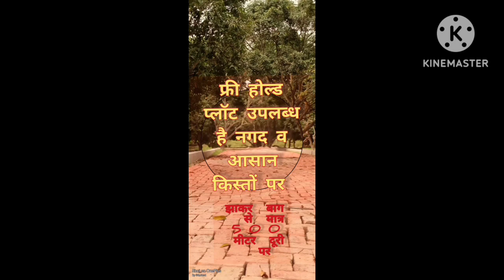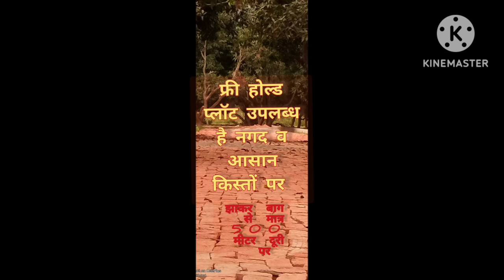अब लखनऊ में फ्री होल्ड प्लॉट उपलब्ध हैं नगद व आसान किस्तों पर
अब लखनऊ में प्लॉट खरीदना चाहते हैं तो नगद व आसान किस्तों पर हरदोई रोड से मात्र 2.600 मीटर दूरी पर पक्की नाली व रोड स्थित है
20 फीट चौड़ी सड़क लाइट एरिया व पानी की सुविधा उपलब्ध हैं

चारबाग स्टेशन से मात्र 13 kms
airport से 13.600 किलो मीटर
metro station se मात्र 8 किलो मीटर दूरी पर
T&C APLLY